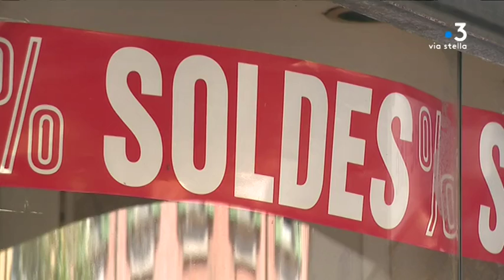Soldes : à Ajaccio, bon bilan pour les franchises, mitigé pour les indépendants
À quelques jours de la fin des soldes, c’est l’heure du bilan. À Ajaccio, si les franchises sont parvenues à tirer leur épingle du jeu, la période a été plus compliquée pour les commerçants indépendants. Ces derniers comptent sur la braderie pour se rattraper.

Intervenants - Anna Sanguinetti, Commerçante ; Dominique Sbrescia-Poli, Commerçante ; Julien Bastelica, Commerçant.
Equipe - STEFANI Marie-Françoise ; Klockner Joséphine